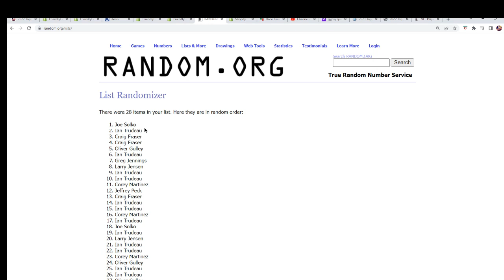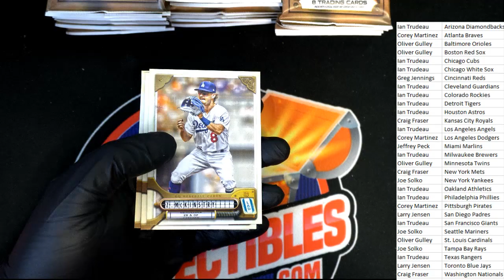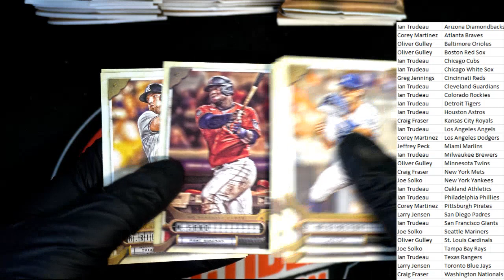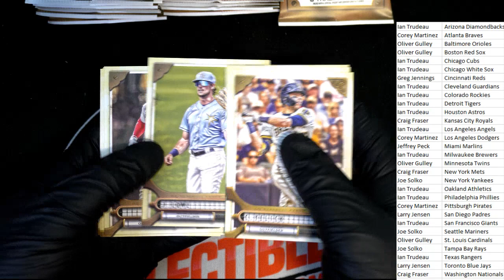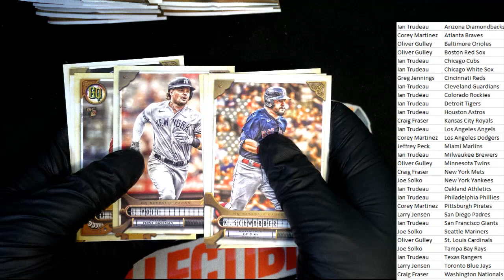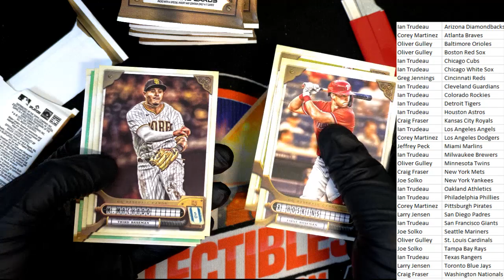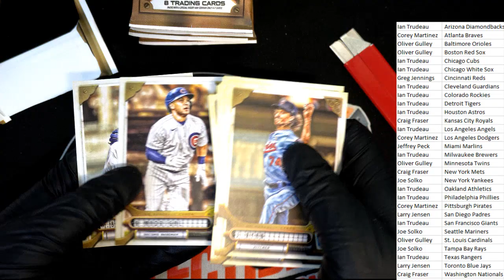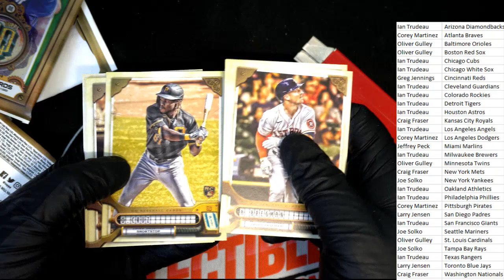2022 Topps Gypsy Queen Baseball Hobby Box ID 22TOPSGQPYT121